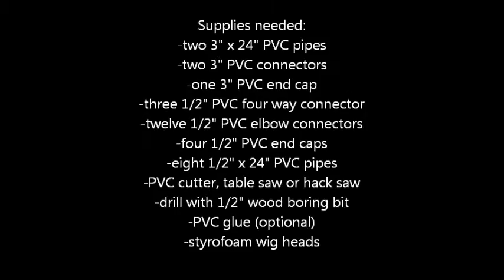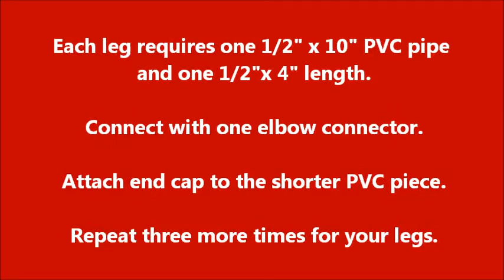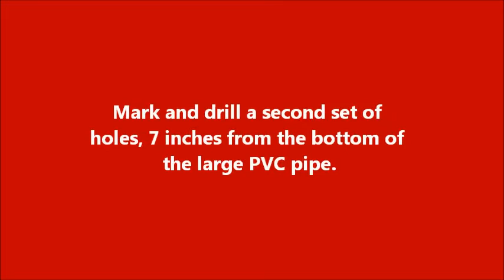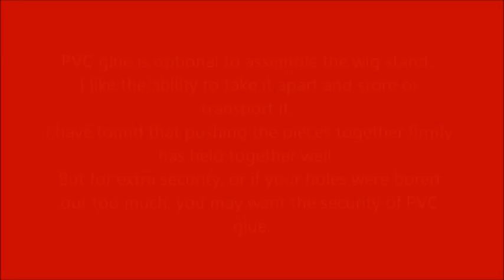How to Make a Cheap and Easy Wig Stand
Easy to follow instructions on how to make your own inexpensive wig stand out of PVC pipe.

Supplies needed:
-two 3" x 24" PVC pipes
-two 3" PVC connectors
-one 3" PVC end cap
-three 1/2" PVC four way connector
-twelve 1/2" PVC elbow connectors
-four 1/2" PVC end caps
-eight 1/2" x 24" PVC pipes
-PVC cutter, table saw or hack saw
-drill with 1/2" wood boring bit
-PVC glue (optional)
-styrofoam wig heads